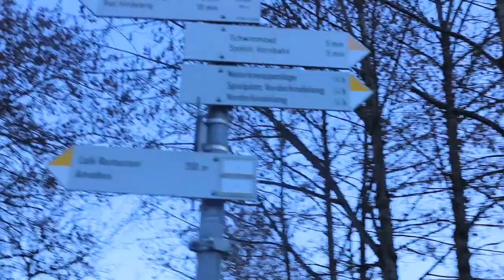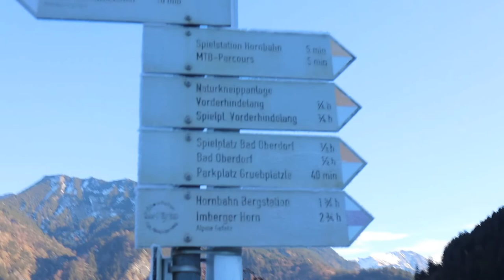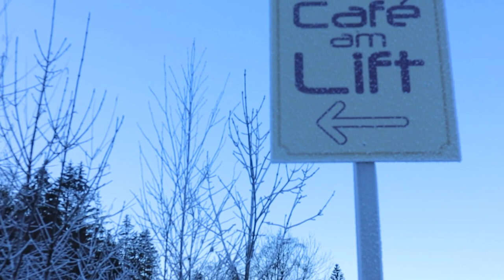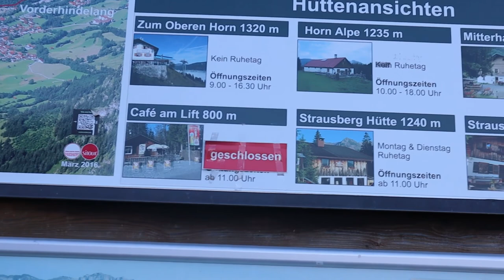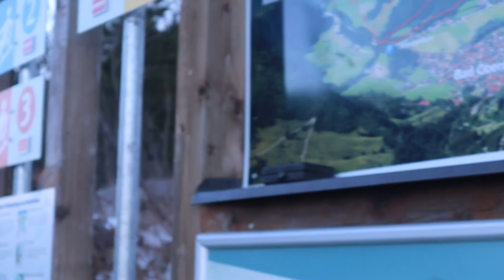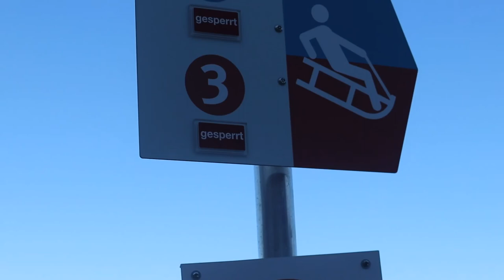Hiking in Germany | Bad Hindelang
Join us as we hike towards the top of Bad Hindelang in Germany.

filipino nurses in germany
hiking in germany
bad hindelang germany